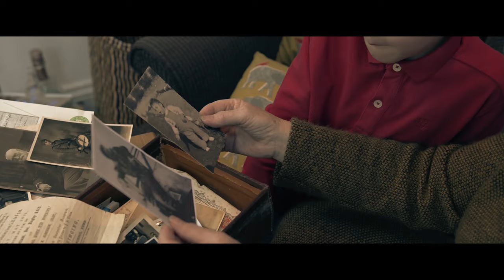See you at Family Tree Live!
Everyone has a family story, discover yours at Family Tree Live, the annual family history celebration held at London's historic Alexandra Palace. Learn with lectures and workshops, meet family history society members, share stories with fellow genealogists, discover how to trace your roots with top experts and so much more!